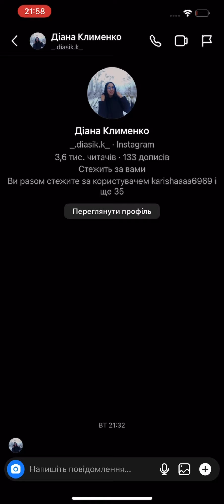Обираю переможця футболки кось кось